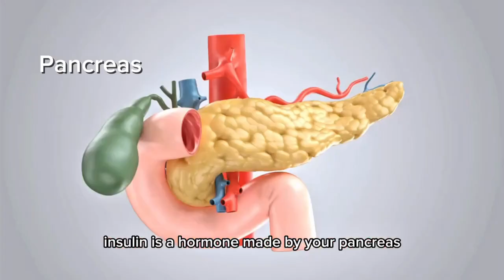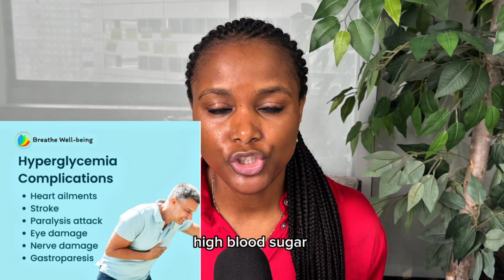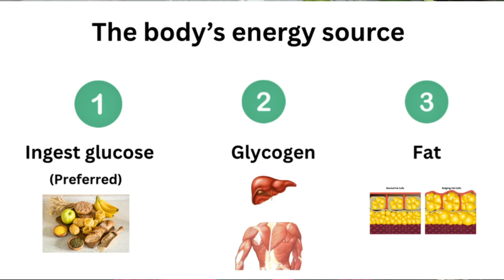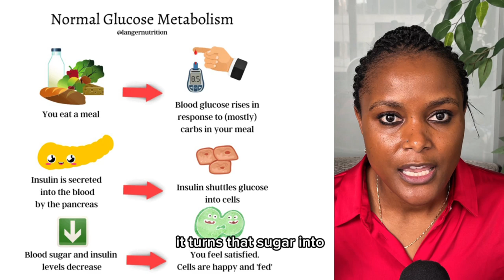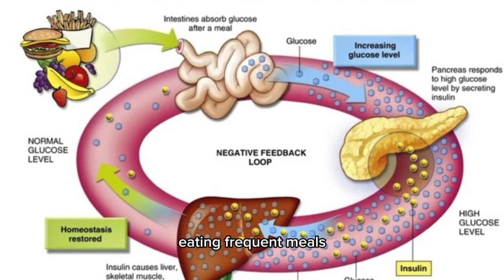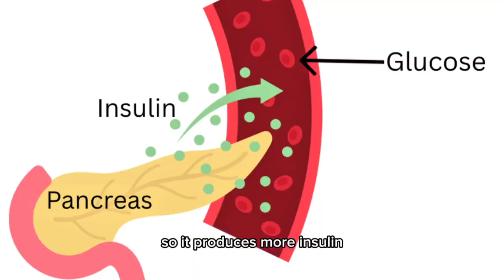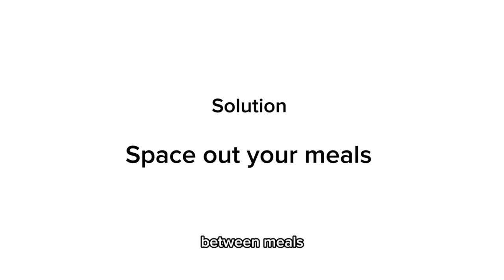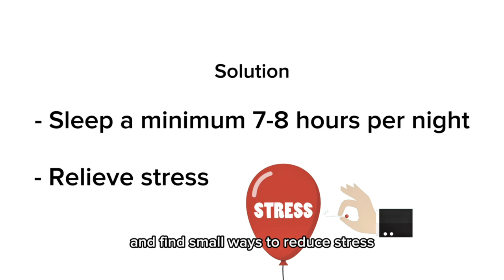The Hidden Hormone Making You Store Fat (And How to Turn It Off)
What Is Insulin Resistance? How It Happens + Why It Makes Weight Loss Harder

In this video, I break down how insulin resistance develops step-by-step in simple terms anyone can understand. You'll learn how the food we eat turns into glucose (sugar), what role insulin plays, and how constant blood sugar spikes can lead to insulin resistance over time.

This condition doesn’t just affect your ability to lose weight—it’s also linked to obesity, diabetes, high blood pressure, and other chronic illnesses.

If you’ve been struggling with weight loss or feel like your body is working against you, this video is a must-watch. Understanding insulin resistance could be the first step to real, lasting change.

👉Don’t forget to check out my full Weight Loss Playlist for more helpful videos just like this—designed to educate, encourage, and empower you on your journey to better health.

No content on this channel creates a nurse-patient or provider-patient relationship between Nurselavie and viewers. Always seek the advice of your primary care provider, physician, or other qualified healthcare professional before making any changes to your diet, exercise routine, medications, or overall health regimen. Never disregard professional medical advice or delay seeking it because of something you’ve seen on this channel.

👉 Get a FREE GUIDE: The Ultimate Nursing School Road Map 🩺📚
Dreaming of a nursing career but overwhelmed with options? Start here with a FREE guide to every nursing pathway and find your best fit!